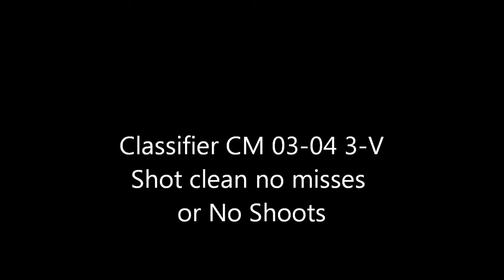Randy Davis Team Predator Tactical USPSA 9/2/2012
uspsa 9 2 2012